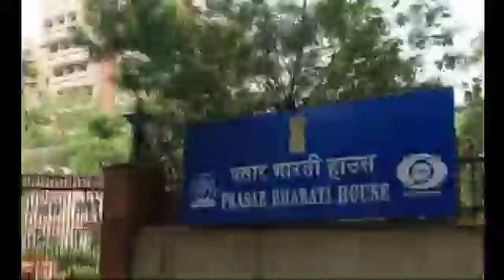Radha Krishna serial on star utsav | DD Free Dish New Update Today | Dd free dish latest news | Dth